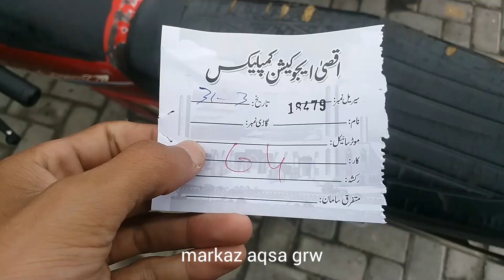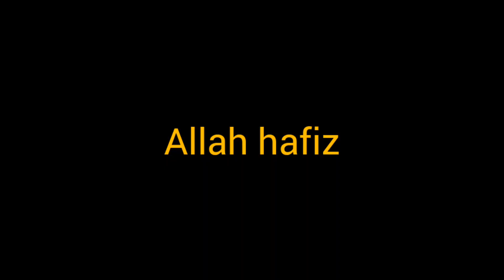Markaz aqsa gujranwala me juma ada kiya | Ramdan Kareem